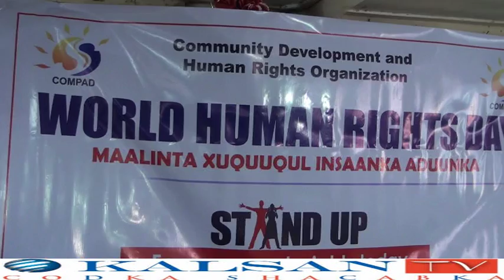daawo sida looxusey maainta xuquuqul insaanka aduunka